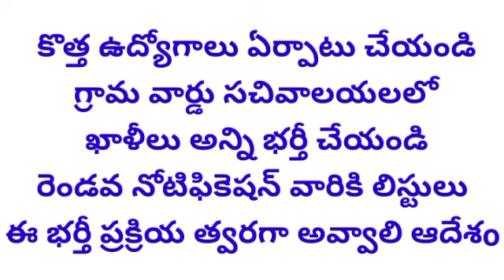సచివాలయ మూడవ నోటిఫికేషన్ వచ్చింది ఫ్రెండ్స్ త్వరగా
ఫ్రెండ్స్ JOIN బటన్ ఉంది ఫ్రెండ్స్ కచ్చితంగా అందరు JOIN అవ్వండి